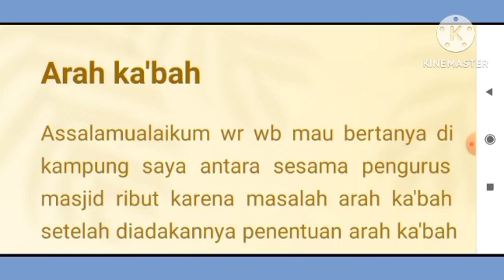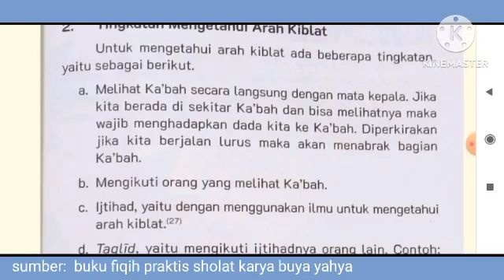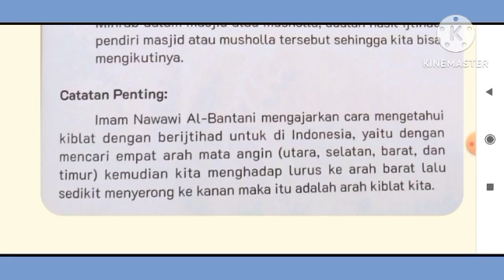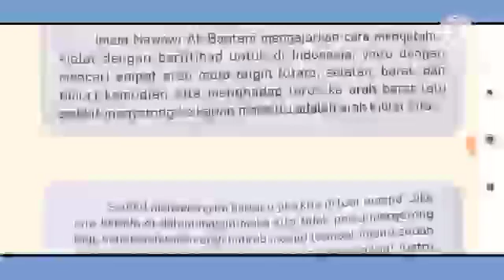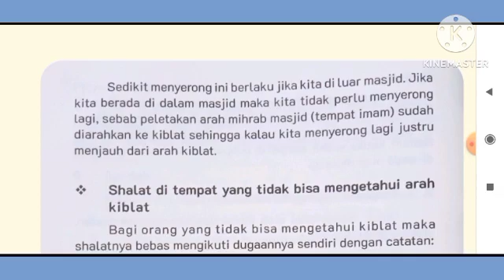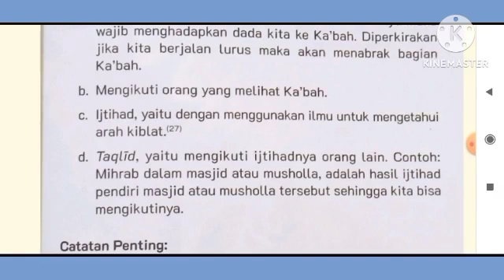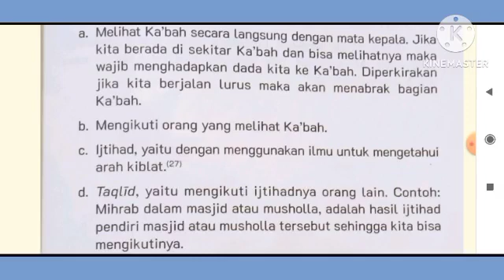CARA MENENTUKAN ARAH KIBLAT